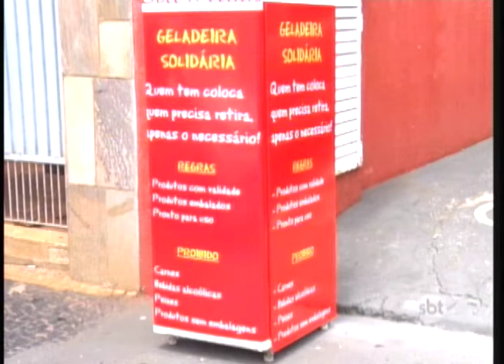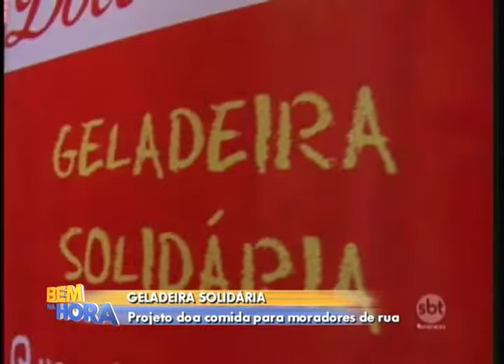Projeto doa comida para moradores de rua